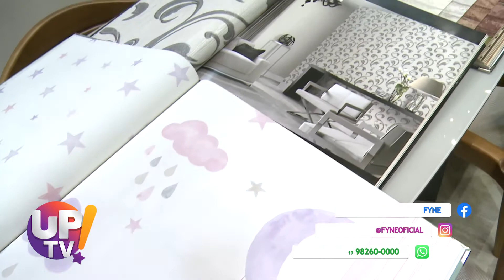Fyne Decor UP TV! | 24/09/2021